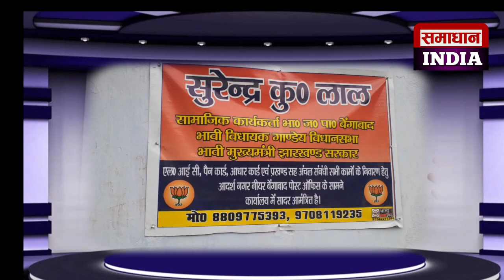गांडेयविधानसभा से इस बार भाजपा के उम्मीदवार बनने की सुरेन्द्र लाल ने ठोकी अपनी दावेदारी।।